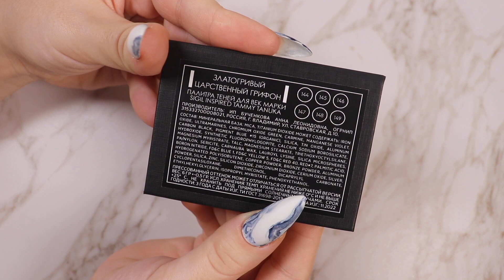Полный обзор палетки Tammy Tanuka "Златогривый Царственный Грифон"